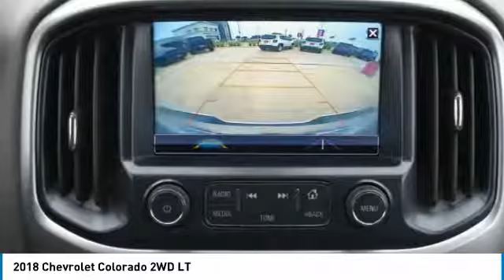2018 Chevrolet Colorado J1101733T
2018 CHEVROLET COLORADO Boerne, TX
Stock# J1101733T

**CLEAN CARFAX**, **LOCAL TRADE**, **BLUETOOTH**, **NON SMOKER**, Colorado LT, V6, Preferred Equipment Group 2LT.

4D Crew Cab Summit White V6 RWD 8-Speed Automatic